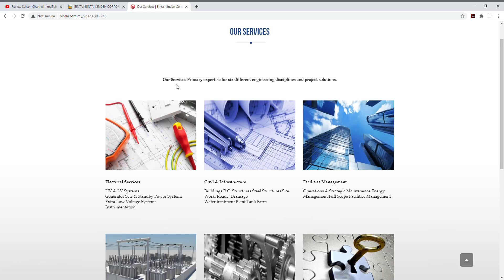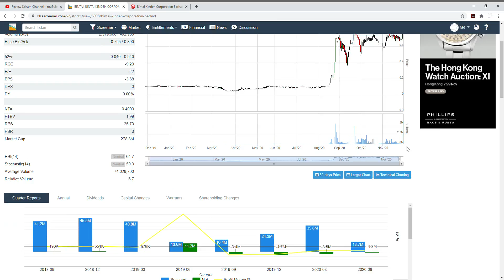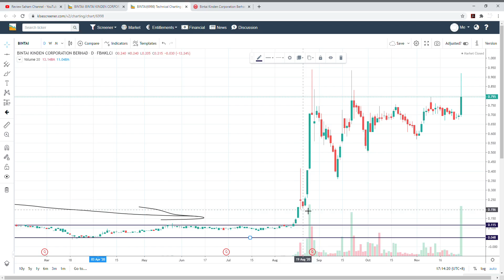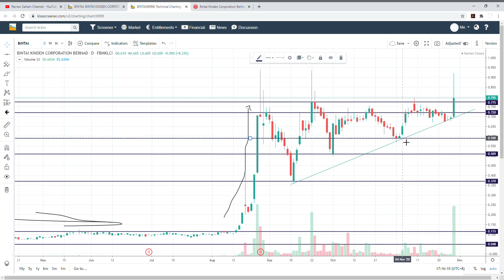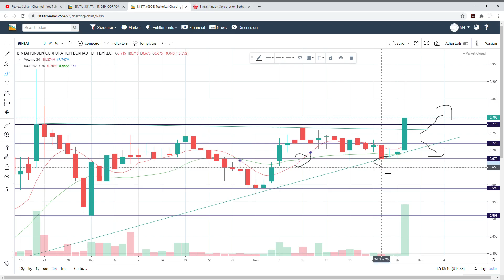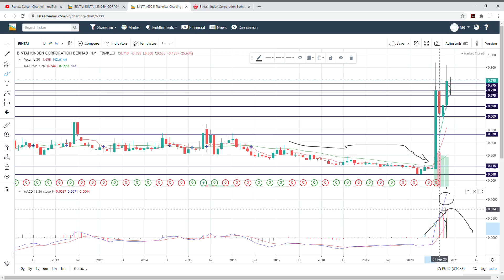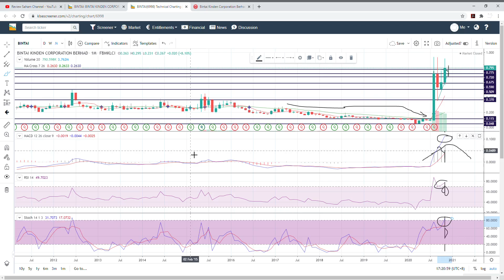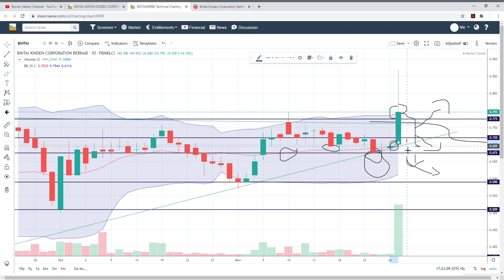BINTAI KINDEN CORPORATION ANALYSIS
Ulasan Saham-Bintai